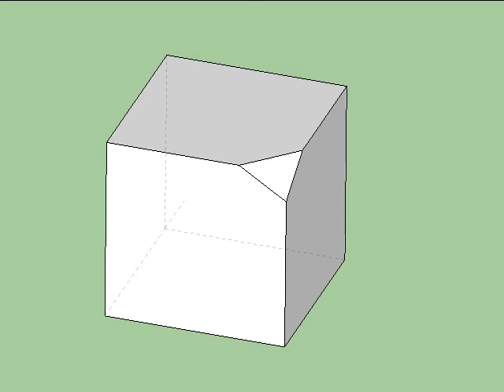Point group symmetry of truncated cube, part 1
Cutting one corner of the cube parallel to a {111} plane, reduces the symmetry to 3m (trigonal). You should be able to see a single triad axis, and the mirror plane in which the triad lies.